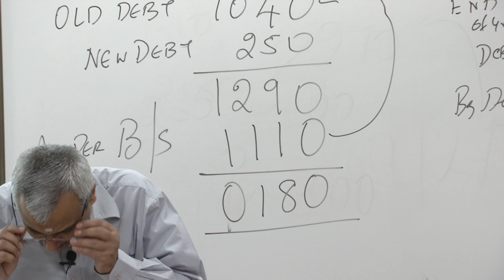Lecture 9 Part B - Cash Flow Statements - 5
Cash Flow Statements - 5